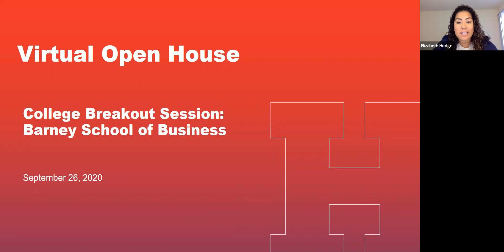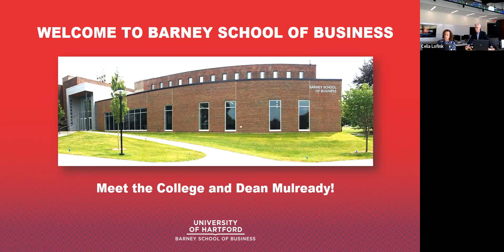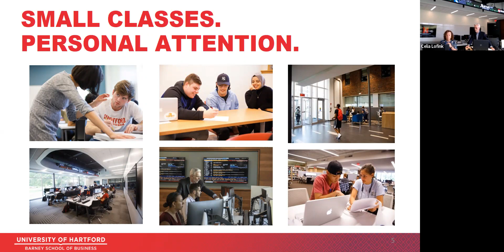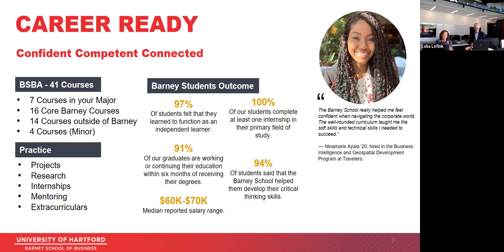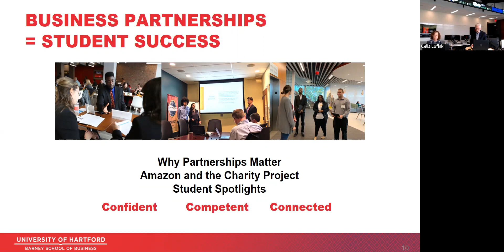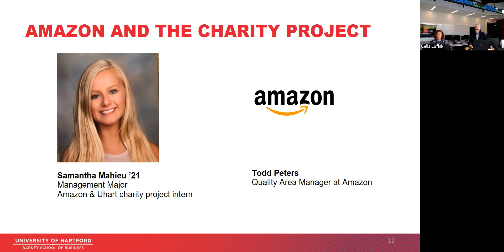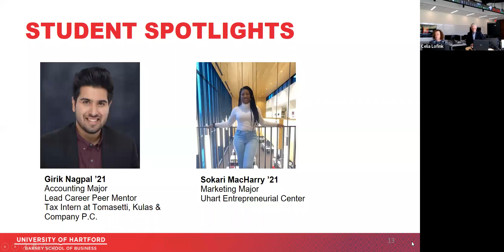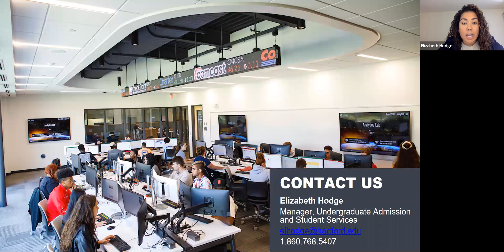Virtual Open House: Barney School of Business